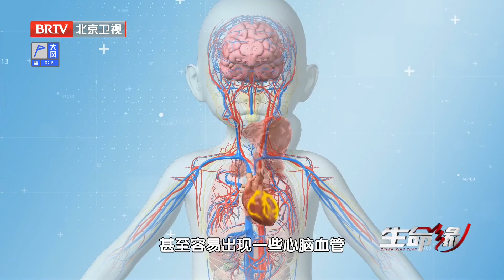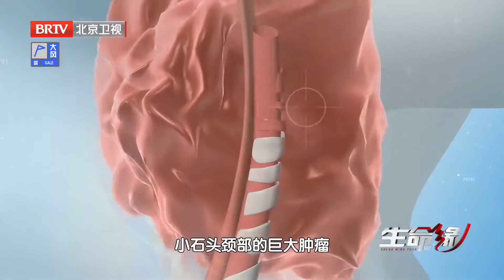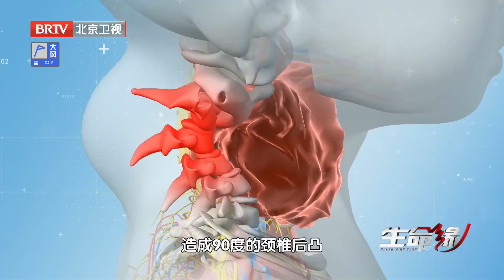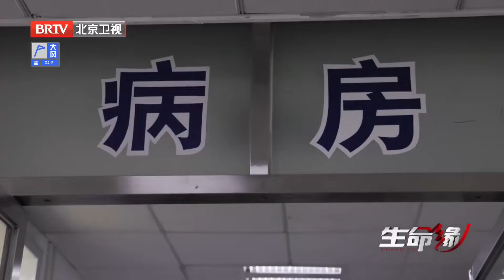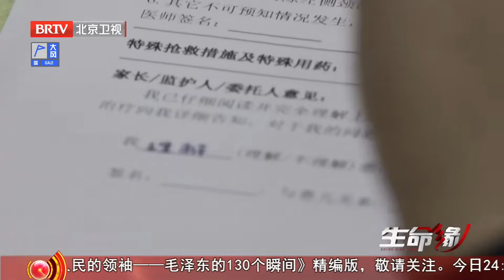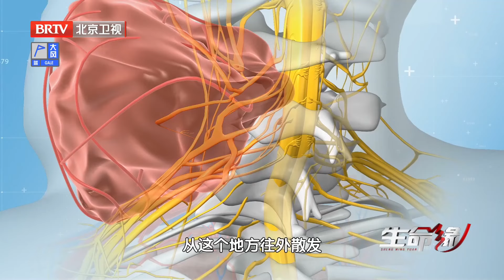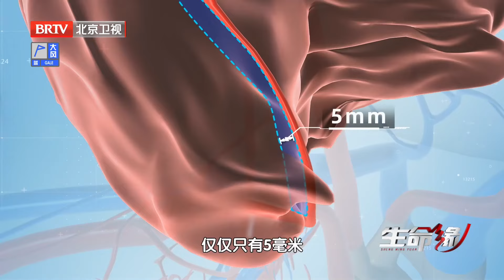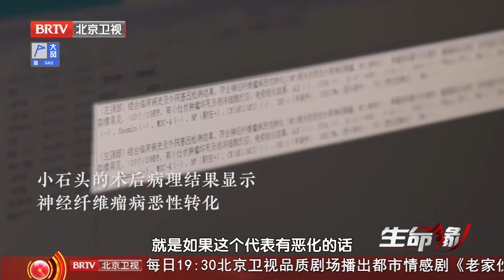2024最新| 9岁男孩脖子上长3斤巨大肿瘤, 切开皮肤医生都惊了: 全身都长满肿瘤...【生命缘第14季】